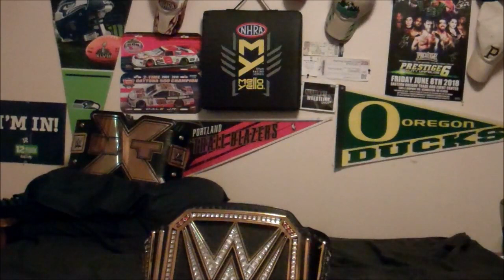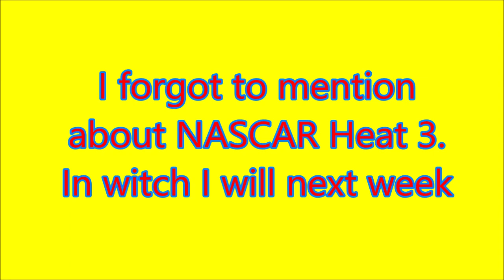7-8-18 HR's Video Vlog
1:18 NASCAR
6:58 NHRA
8:22 WWE/NXT
11:06 NBA Summer League: Portland
11:59 MLB Standings
14:42 NCAA Football: Oregon
15:36 My Playlist's Update
16:10 Reading Your Comments
31:30 WWE Moblie Games Update
32:41 Videos Coming Next
36:41 WWE 2K17 Career Mode Livestream This Week Schedule